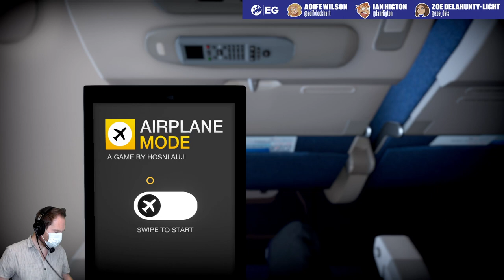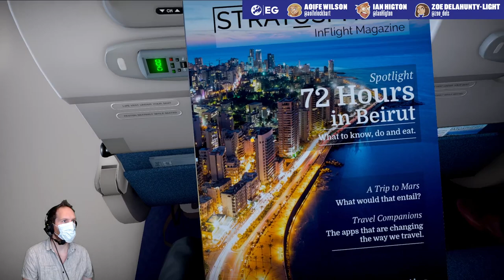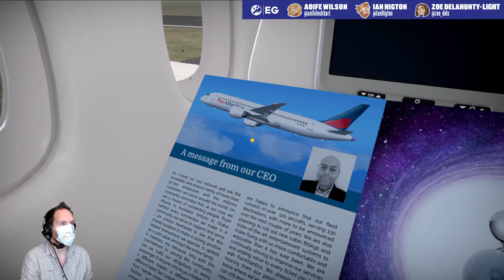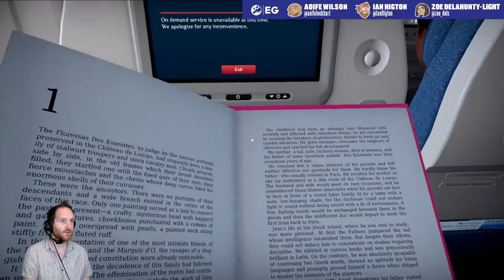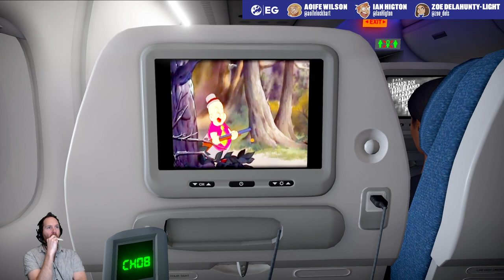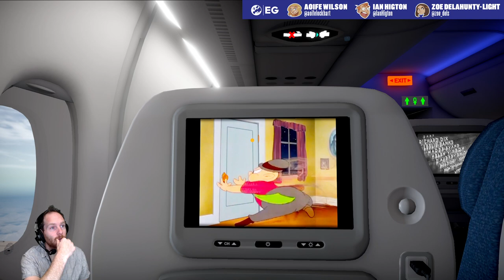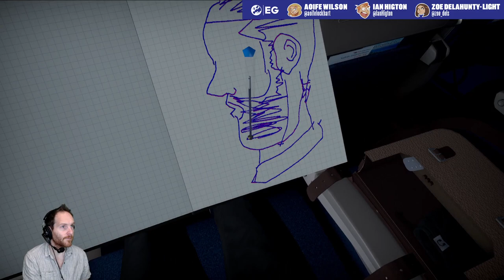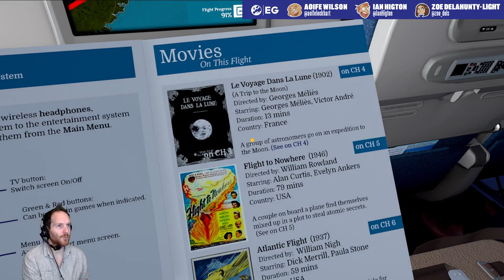Let's Play Airplane Mode - MILE CRY CLUB - Ian's Halloween Face Your Phobia Stream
Lots of people hate flying, but Ian Higton REALLY hates flying. For Ian's solo Halloween phobia stream, he'll be experiencing the claustrophobic frustrations of a real-time commercial flight in Economy class. Not only that but it's a window seat as well so there's no chance of escaping past the two strangers who are sleeping next to you and you don't want to disturb them but you really need to get up and move around because your skin is crawling and arrrrrrrgh. No this does not sound fun. Also babies cry in it  and that's like THE worst thing that happens in flights. Look I try to write these things in third-person but just thinking about this challenge is making me anxious. Airplane Mode gameplay is a nightmare and I don't wanna do iiiiiit.